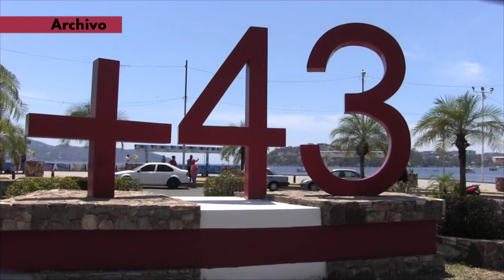RTGnoticias | Opositores politizan caso Ayotzinapa y temas de desaparecidos: AMLO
El presidente Andrés Manuel López Obrador señaló a sus opositores de  politizar el caso Ayotzinapa.